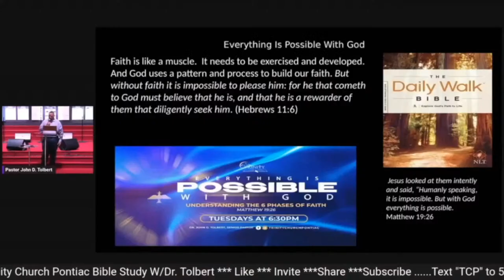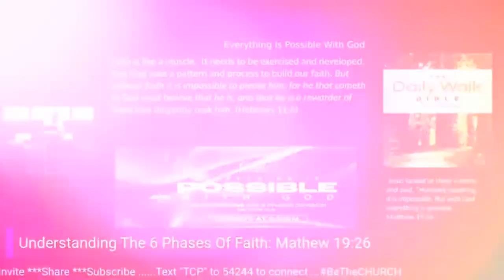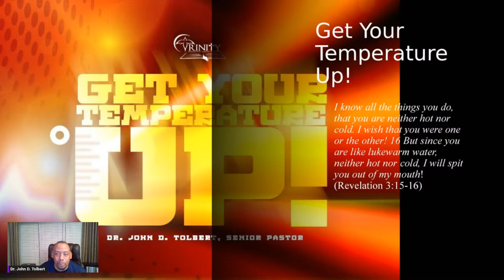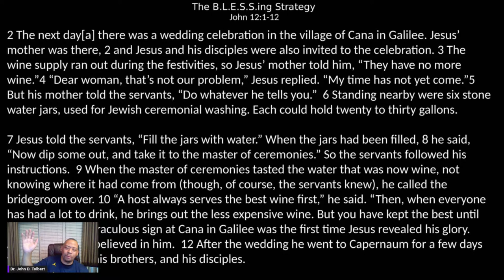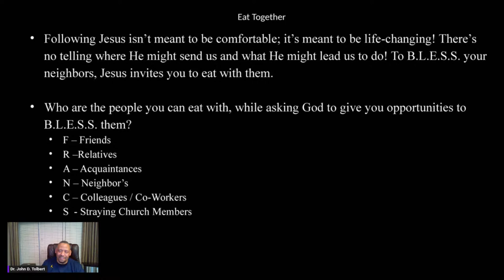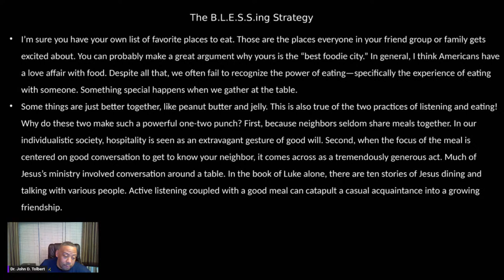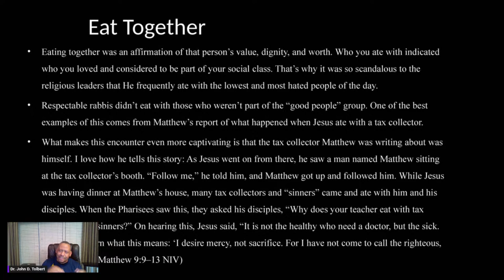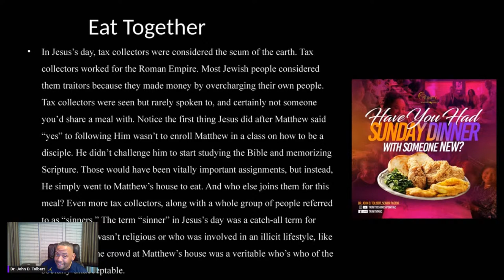Virtual Bible Study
Join Us as Pastor John Tolbert Teaches the Word of God